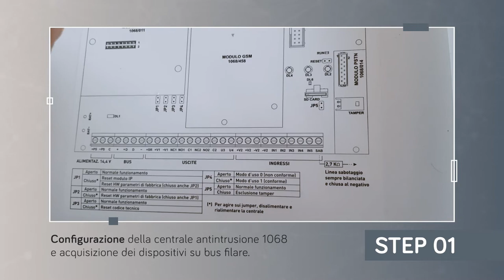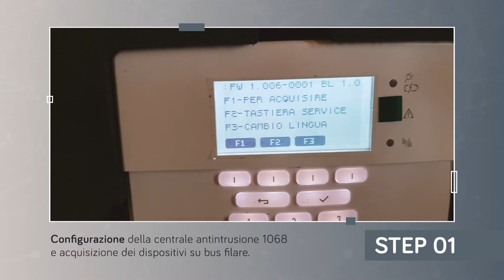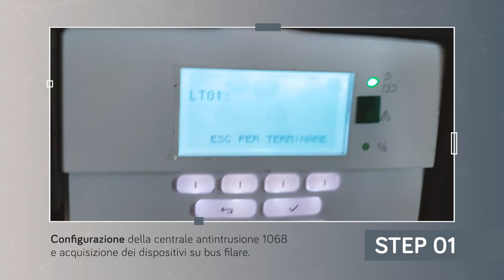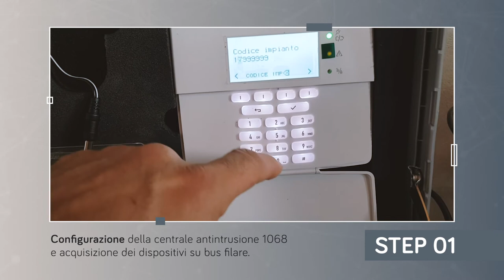Videotutorial Urmet - Configurazione centrale antintrusione 1068 e acquisizione dei dispositivi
Sai come configurare la nuova centrale antintrusione ibrida 1068 di Urmet? Guarda questo videotutorial per scoprire come impostarla ed acquisire i dispositivi del tuo nuovo impianto di allarme in pochi semplice passi.